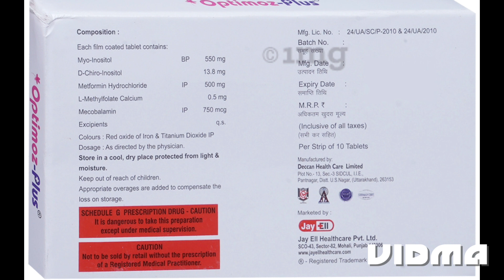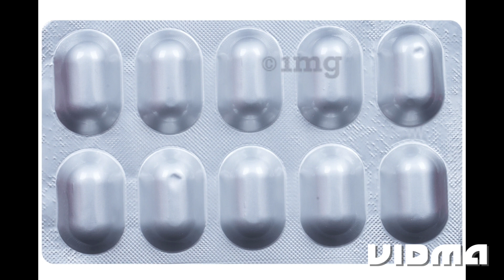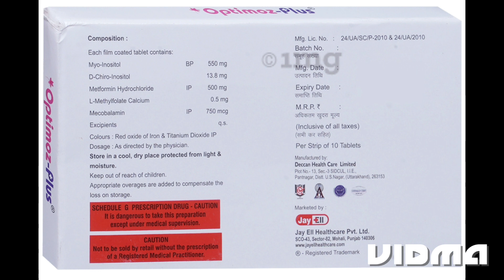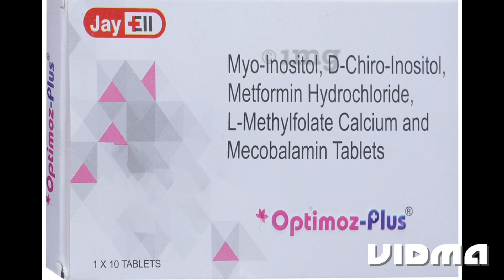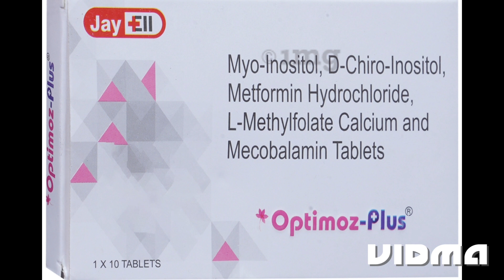Optimoz plus | optimoz plus tablet uses in hindi | myo-inositol and d-chiro-inositol uses in hindi